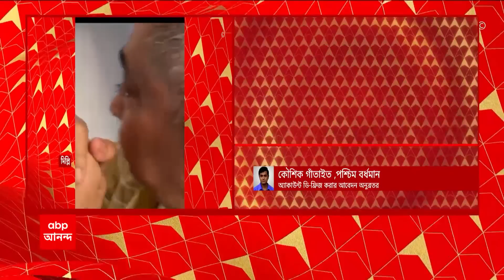Anubrata Mondal: রাইস মিলের অ্যাকাউন্ট ডি-ফ্রিজ করার নির্দেশ দিতে আবেদন অনুব্রতর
রাইস মিলের অ্যাকাউন্ট ডি-ফ্রিজ করার নির্দেশ দিতে আবেদন অনুব্রতর। '২০০ শ্রমিক মজুরি পাচ্ছেন না, ভোলেব্যোম রাইস মিলের ২টি অ্যাকাউন্ট খুলে দিন'। আসানসোলের বিচারকের কাছে আবেদন অনুব্রত মণ্ডলের। 'আপনার মুখের কথায় অ্যাকাউন্ট ডি-ফ্রিজ করার নির্দেশ দিতে পারি না'।'আইনজীবীর মাধ্যমে আবেদন করুন, দুপক্ষের কথা শুনে সিদ্ধান্ত'। অনুব্রতকে জানালেন আসানসোলের বিশেষ সিবিআই আদালতের বিচারক। মামলার পরবর্তী ভার্চুয়াল শুনানি ৭ জুন। তিহাড় জেল সুপারকে অনুব্রতর সবরকম চিকিৎসার ব্যবস্থা করতে নির্দেশ বিচারকের